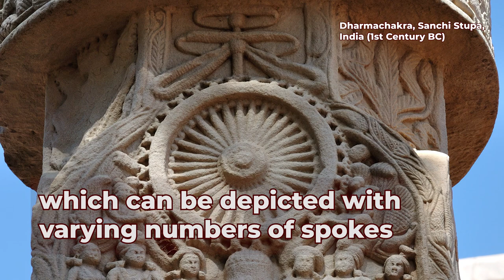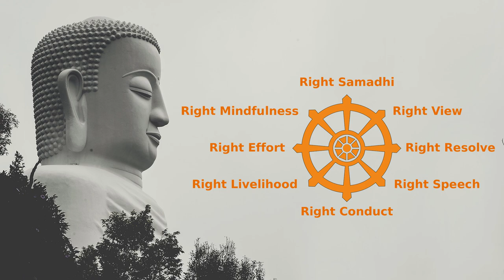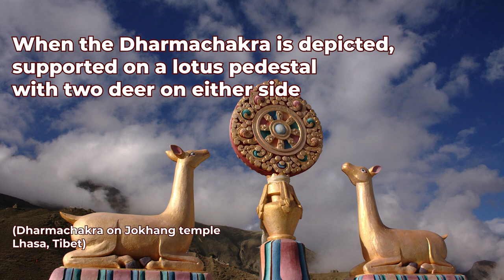What is Dharmachakra (The Symbol of Buddhism)??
Dharmachakra or the Wheel of the Law is one of the oldest symbols of Buddhism. It can also depict the Buddha himself.
Buddha is also known as the Wheel Turner i.e.  One who sets the new cycle of teachings in motion
The wheel can be divided into three parts, each representing an aspect of Buddhist practice:
The hub represents discipline,
The spokes represent wisdom and
The Rim represents concentration and mindfulness
While the circle or the round shape of the wheel depicts the perfection of Dhamma (or Buddha’s teachings)
The 3 swirling segments in the centre represent the three jewels i.e. Buddha, Dharma and Sangha
At the centre, there may be three shapes swirling together, a yin-yang symbol, a second wheel, or an empty circle
The wheel can be of any colour, but the golden colour is the most common.
A traditional Dharmachakra is a chariot wheel which can be depicted with varying numbers of spokes.
A Dharma Wheel with eight spokes symbolizes the Eight Fold Noble Path. This is the most common form of Dharmachakra.
A Dharma Wheel with ten spokes symbolizes the ten directions
A Dharma Wheel with twelve spokes symbolizes the Twelve Links of Dependent Origination
A Dharma Wheel with  24 symbolizes the Twelve Links of Dependent Origination and the reversing of the Twelve Links (the process of release or free¬dom from samsara).
A 24-spoke dharma wheel is also called an Ashoka Chakra (which is also present in the Flag of India).
When a wheel has four spokes, which is rare, the spokes represent either the Four Noble Truths or the four Dhyanas.
When the Dharmachakra is depicted, supported on a lotus pedestal with two deer on either side, this represents the first sermon of Buddha at the Deer Park in Sarnath after his enlightenment in Bodhgaya.

Credits:

File:Dharmachakra with huge statue of Padmasambhava behind. Lake Rewalsar. HP, India.jpg
File:Shanti Stupa Dharma Wheel.jpg
File:Gautama Buddha first sermon in Sarnath.jpg
File:Buddha's first sermon at Sarnath. Gandhara.Met.jpg
File:Dvaravati art 21.jpg
File:Dharmachakra Guimet-HDR.jpg
File:001 Dhammacakka, 7c, Dwaravati (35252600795).jpg
File:Pilaster showing a chakra in the Indian Museum, Kolkata 02.jpg
File:Arrow png image.png
File:Pinnacle, Kungri Monastery - India.jpg
File:Ganzi-monasterio-d35.jpg
File:Dharmachakra on Pillar - South Face - West Pillar - South Gateway - Stupa 1 - Sanchi Hill 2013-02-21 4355.JPG
File:Phyang Monastery 05.jpg
File:Iron Dharma Chakra.jpg
File:MuktinathGold.JPG
File:352Giebelschmuck 2.jpg
File:Buddha in Sarnath Museum (Dhammajak Mutra).jpg
พระมหาเทวประภาส วชิรญาณเมธี (ผู้ถ่าย-ปล่อยสัญญาอนุญาตภาพให้นำไปใช้ได้เพื่อการศึกษาโดยอยู่ภา่ยใต้ cc-by-sa-3.0) ผู้สร้างสรรค์ผลงาน/ส่งข้อมูลเก็บในคลังข้อมูลเสรีวิกิมีเดียคอมมอนส์ - เทวประภาส มากคล้าย, CC BY-SA 3.0 via Wikimedia Commons
File:Front view of Ashok Satambh Park at topra kalan.jpg

File:Five disciples at Sarnath.jpg
DhJ, Public domain, via Wikimedia Commons
File:MuktinathGold.JPG